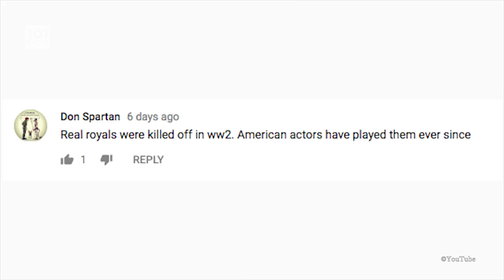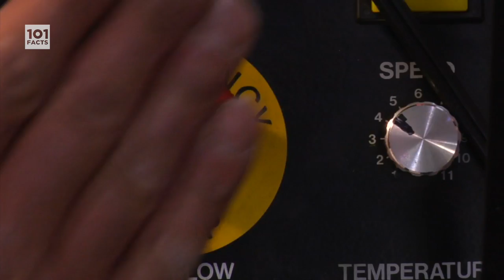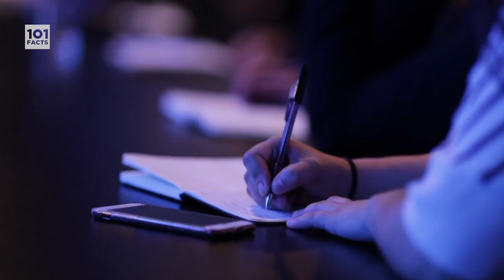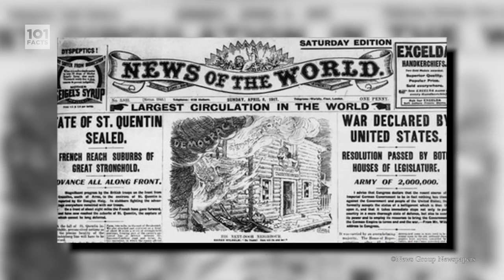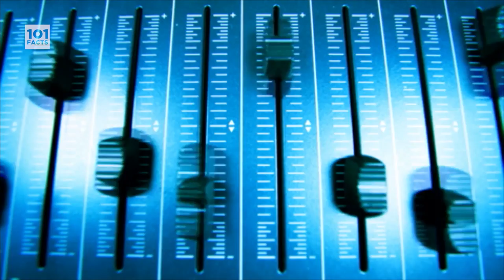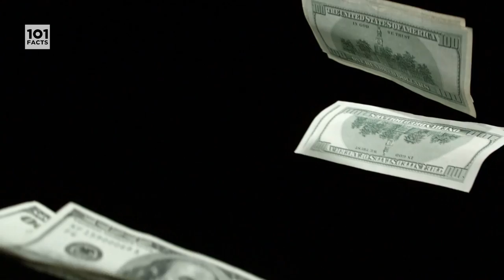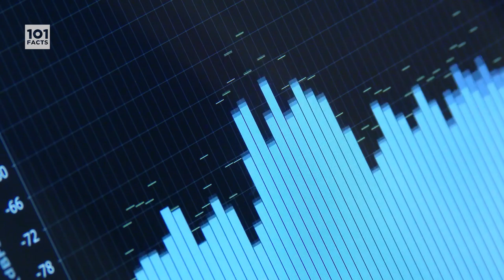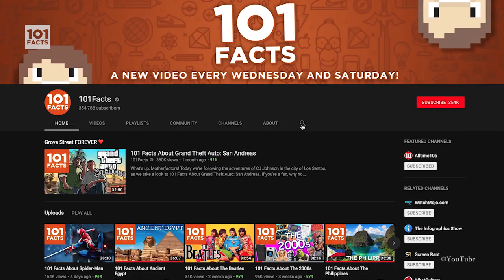101 Facts About Queen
Hello motherfactors!
In today's video, we're looking at one of the most influential bands in the world. Don't stop me now, because we will absolutely rock you to your core and let you break free in 101 Facts About Queen! Rock on!